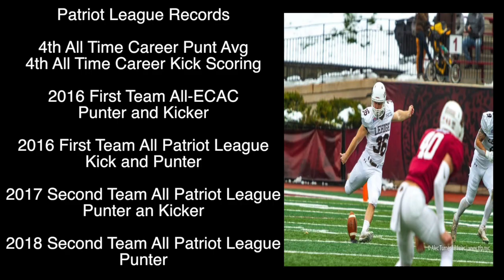Ed Mish Lehigh University 2019 Career Film Punter/Kicker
Open field punts, Inside the 20 Punts, Kickoffs, Field Goals